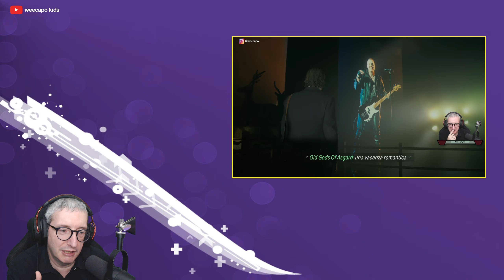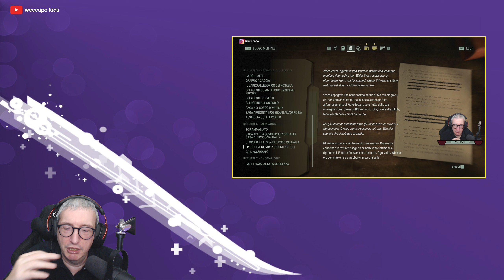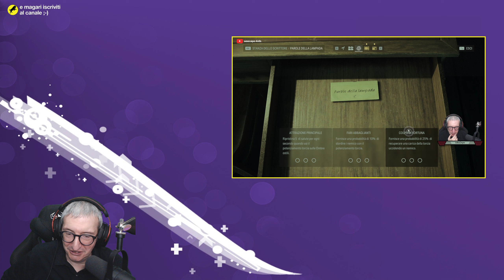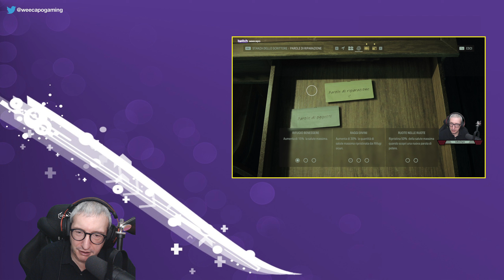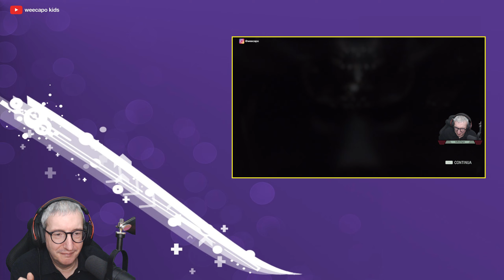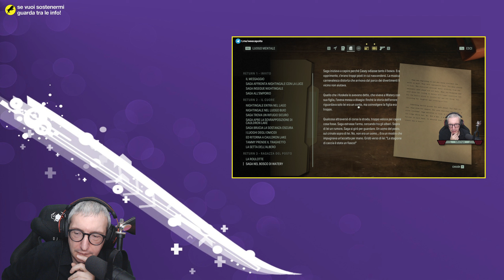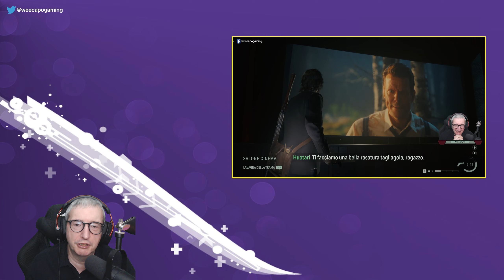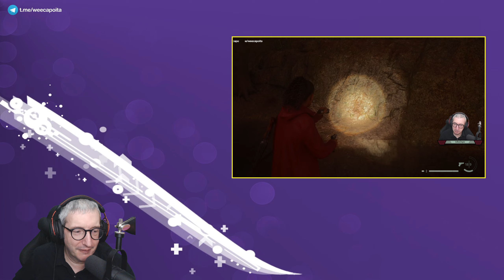01) Chiacchiere in compagnia sui generi dei videogiochi, sui Souls Like ed altro - Podcast ITA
Inizio una serie di Talk Show chiamata 'Quel bar di Kamurochō' in onore alla serie Yakuza di SEGA.

Argomento di questo episodio:  parleremo dei generi dei videogiochi, di soul like, frame rate ed altro.

Il mio PC:

Processore: AMD Ryzen 9 7900X (12C/24T) + Noctua NH-D15 chromax.black
Memoria: 64GB DDR5 Kingston Fury Beast
Motherboard: Asus TUF Gaming X670E-Plus WIFI
Scheda video: Gigabyte RTX 3080 Gaming OC 10G Rev. 2.0
Monitors: Asus ROG Swift PG279Q + Dell U2410
Webcam: Logitech Webcam HD Pro C920
Audio: Microfono Shure MV7X + TC Helicon GoXLR Regular
Scheda di cattura video: Elgato Game Capture HD60 Pro
Sistema Operativo: Windows 10 Pro